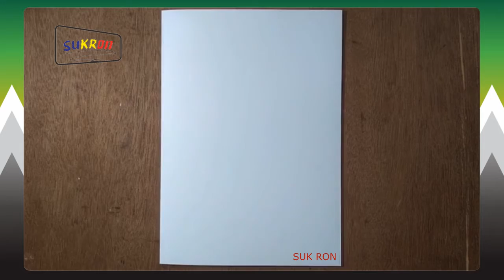CARA MENGGAMBAR KAMEN RIDER AGUILERA QUEEN BEE VISTAMP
Kali ini kakak mencoba membuat gambar kamen rider aquilera.. semoga teman teman semua suka...